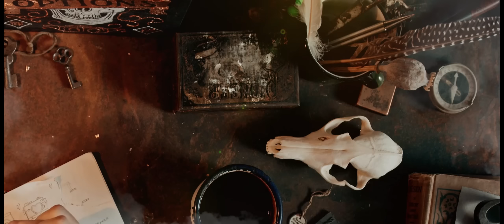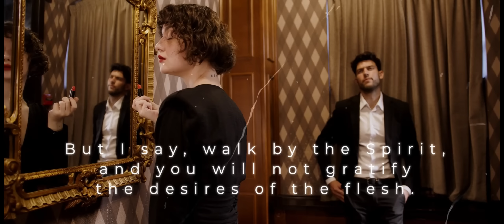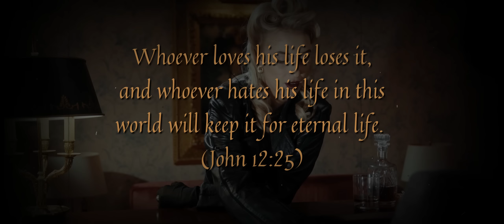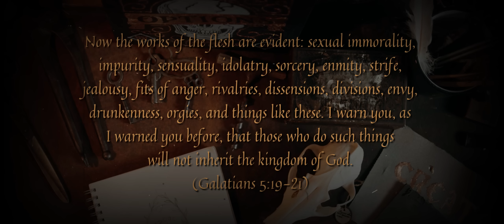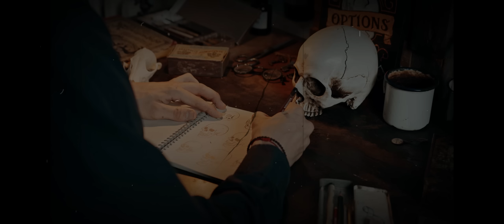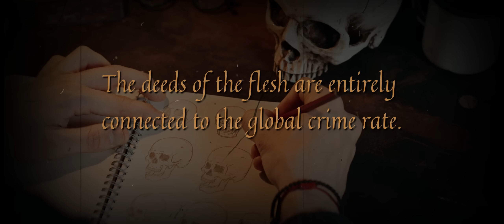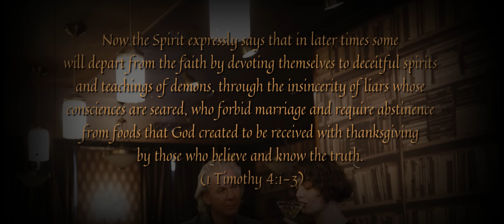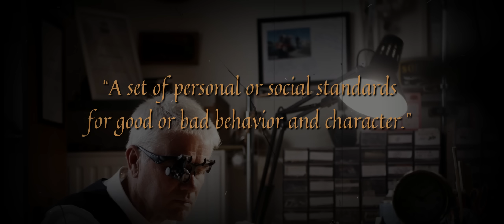IM Media | Galatians | I Hate My Flesh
PARENTAL WARNING: Parents should preview this video. Hit the "Like" button. IM Media/Lion of Judah Films produces quality Christ, Culture & Creator videos. Our goal is to provide content that advances the believer’s identity in Christ. Lion of Judah Films is the production branch of our media.

Today’s Video: I Hate My Flesh | The Galatians Series
Overall theme: History reveals that we live in the most self-centered culture in world history to date. The sense is that whoever is so in love with this present cultural life is the more successful at living life. Not! While each might be having a love affair with the flesh, the reality is that they are tampering with exposing themselves to the dangers of eternal damnation. Any so-called “believer” who has a seductive relationship with the deeds of the flesh is practicing spiritual masturbation.

Dr. Phinney is the Founder of IOM America, Identity Matters Worldview Institute, and the IM Online School. He is the author of several books that focus on Christ, Culture, & Creator - all centered on the believer's identity in Christ. IOM America publishes online articles & media through multiple venues. Dr. Phinney holds degrees in Psychology, Counseling Psychology & International Cross-culture Leadership (DMin).